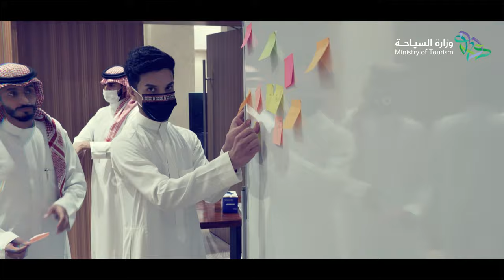تجربة رواد الأعمال في معسكر رواد السياحة | الرياض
تجربة رواد الأعمال
في أول معسكر ضمن برنامج
في
للمزيد الرجاء زيارة الموقع: